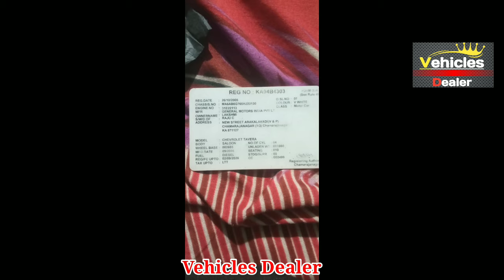Chevrolet Tavera // ಮಾರಾಟಕ್ಕಿದೆ // ಓನರ್ ನಂಬರ್..📞 ☎️